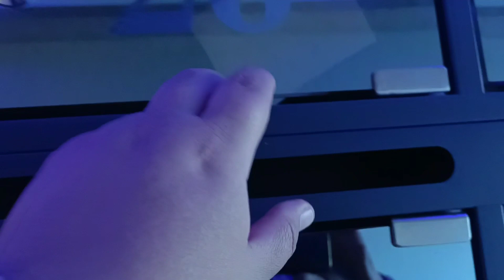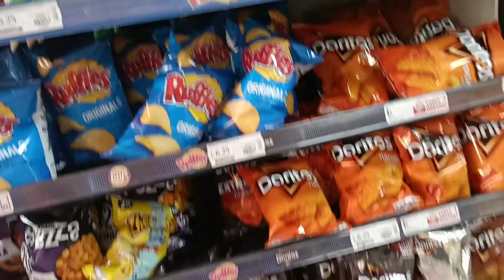‼️BÜYÜK MARKET ALIŞVERİŞİ ‼️